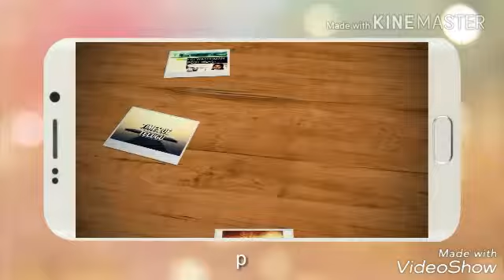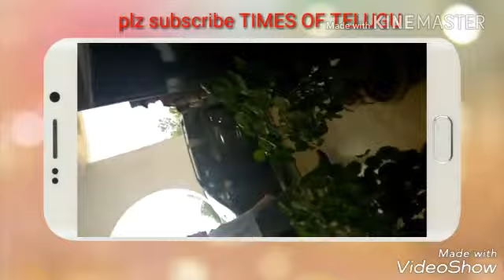భరత్ అను నేను, లీక్ అయ్యింది రోయ్😋😘మహేష్ స్టిల్ సూపర్👏【TIMES OF TELUGU】MAHESH BHARAT ANU NENU.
Hey guys this is only TIMES OF TELUGU.